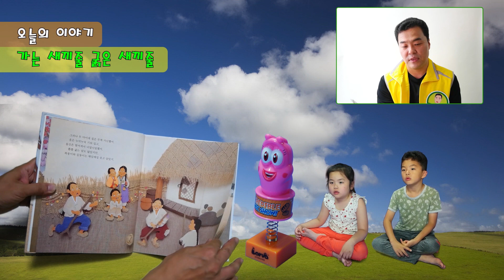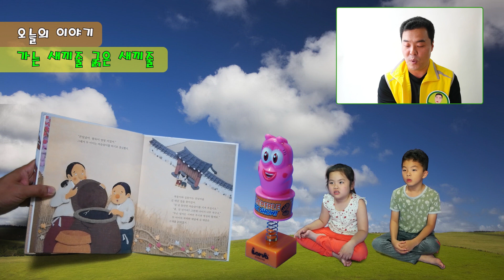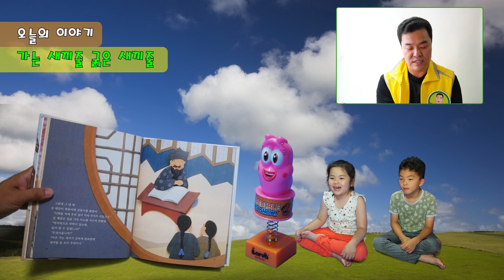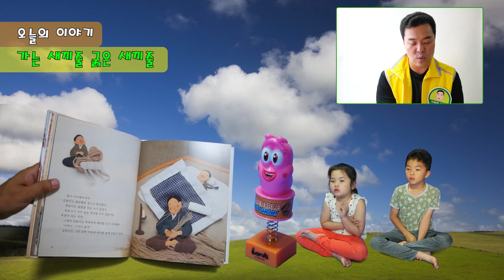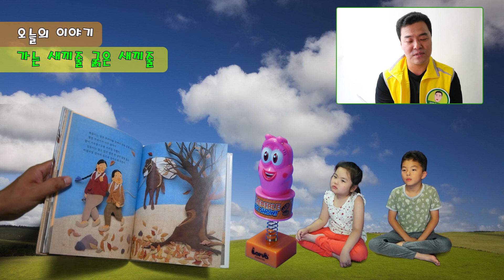(가는 새끼줄 굵은 새끼줄)전래동화!! 아빠가 해주는 옛날이야기~~ [아빠의선물]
아빠가 읽어주는 옛날이야기!!
전래동화를 읽어드립니다.